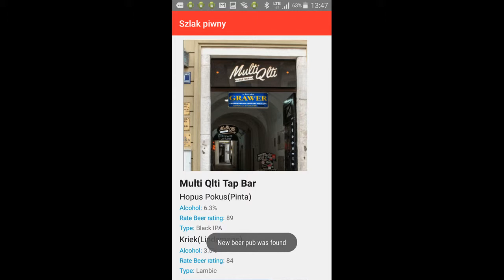Szlak Piwny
Hackathon in Krakow